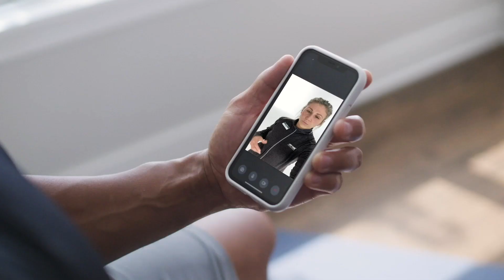Life Time Spring 60day - Hello Fresh Start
Hello fresh start. We sat down with Coach Anika to talk about the ins and outs of our 60day program. Updated, refreshed, and ready for YOU! Whether you are a new member or have been a part of the Life Time Family for years, find out why this is one of Life Time's most successful accountability programs. Are you in? LoveYourLife LT60day.